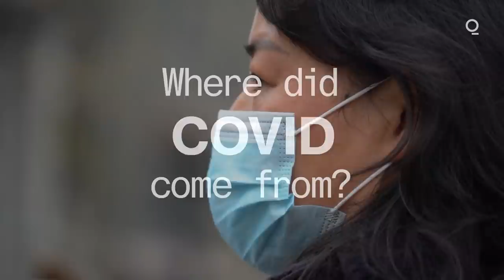Where Did Covid-19 Come From? WHO Team Finds New Clues in China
Scientists probing the origins of the coronavirus are wrapping up a lengthy investigation in China and have found “important clues” about a Wuhan seafood market’s role in the Covid-19 outbreak.

Peter Daszak, a New York-based zoologist assisting the World Health Organization-sponsored mission, said he anticipates the main findings will be released before his planned Feb. 10 departure. Speaking from the central city of Wuhan, where Covid-19 mushroomed in December 2019, Daszak said the 14-member group worked with experts in China and visited key hot spots and research centers to uncover “some real clues about what happened.”

Investigators want to know how the SARS-CoV-2 virus -- whose closest known relative came from bats 1,000 miles away -- spread explosively in Wuhan before causing the worst contagion in more than a century. Daszak said the investigation heralds a turning point in pandemic mitigation.

“It’s the beginning of hopefully a really deep understanding of what happened so we can stop the next one,” he said over Zoom late Friday. “That’s what this is all about -- trying to understand why these things emerge so we don’t continually have global economic crashes and horrific mortality while we wait for vaccines. It’s just not a tenable future.”

The lack of a clear pathway from bats to humans has stoked speculation -- refuted by Daszak and many other scientists -- that the virus might have escaped from the Wuhan Institute of Virology, a maximum bio-containment laboratory studying bat-borne coronaviruses.

Scientists visited the lab and asked Shi Zhengli, who has collected and analyzed these viruses for more than a decade, about the research and the earliest known coronavirus cases.

“We really have to cover the whole gamut of key lines of investigation,” Daszak said. “To be fair to our hosts here in China, they’ve been doing the same for the last few months. They’ve been working behind the scenes, digging up the information, looking at it and getting it ready.”

The work has been “collaborative,” with Chinese counterparts helping mission investigators dig deeper for clues, he said.

Daszak is one of 10 independent experts assisting the WHO mission. The agency also has five staff members participating, and the UN’s Food and Agriculture Organization and the Paris-based World Organization for Animal Health have two each.

Mission delegates worked in three groups that focused on the potential involvement of animals, the epidemiology or spread of the disease, and the findings from environmental sampling. Genetic sequencing data are helping investigators identify threads linking the information across patients and wildlife, Daszak said.

“My feeling is we will be able to say something of some value at the end of this trip -- quite a lot of value, but I don’t want to get into what that’s going to be or which way it points,” he said, adding that the group’s findings are confidential until they are released publicly.

Daszak, who was focused on the animal side, said his trip to the Huanan fresh produce market in central Wuhan was especially useful.

The so-called wet market sold mostly seafood, as well as meat that included freshly prepared wildlife. It was a focus early in the outbreak, when cases occurred among workers and shoppers, suggesting it might have been where the virus jumped from animals to humans.

Subsequent research found earlier cases among people not linked to the market, undermining that theory. Investigators looked further and found “important clues” about the market’s role, Daszak said, declining to elaborate.

“Right now, we’re trying to tease everything together,” he said. “We’ve looked at these three strands separately. Now we’re going to bring it together and see what everything tells us.”

Viruses are passed along “convoluted rivers of emergence” and tracing that journey is complicated and will take “a really long time,” Daszak said. “What I have seen already tells me that there are some real clues about what happened, and I hope that we’ll be able to make a solid explanation of that by the end of this trip.”